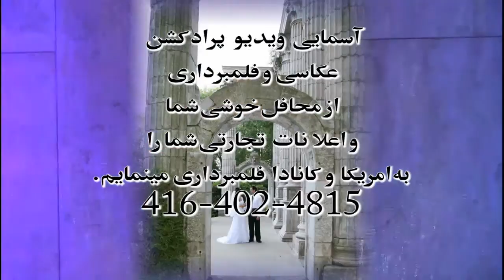Ahsmaie Video - 2016